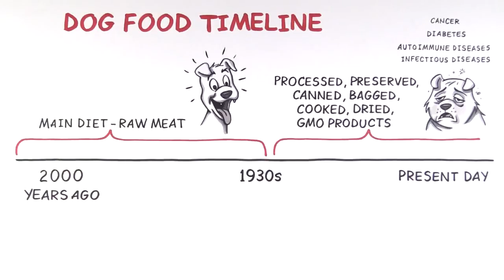ANIMAL PLANET TV- The History Of Dog Food | (How to Buy Choice Dog Food 2021- 2022)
This Mindbogglingly POWERFUL Yet Simple Method Of Feeding Dogs An All-Natural, Nutritious And DELICIOUS Diet May Help Dogs Recover From Stubborn HEALTH Problems And Even Add Years To Your Furry BEST Friend's Life.

"Discover The Deadly Secret The Dog Food Industry Is
Spending Millions To Make Sure You Never Find Out"

Though World War 2 was over, the aggressive marketing war on raw meat had just begun. Lobbyist launched a series of ad campaigns to convince consumers that commercially prepared dog food was their ONLY option. Some sponsored reports’ even talked about the dangers of table scraps and feeding the dogs raw meat.

Today, manufactured dog food is a huge part of the $29 BILLION pet food industry. That industry is still growing but what’s happening to our dog’s health?

If you want to care the food of your dog this video is perfect for you, By the end of the video you'll be able to know the best food of your dog health.

One of our videos was shared by the owner and allowed for use or we purchased. Some videos we have not contacted the owner. We will remove the clip, video or come to an agreement.

You can also share your pet videos here: Mario Dawang Channel.